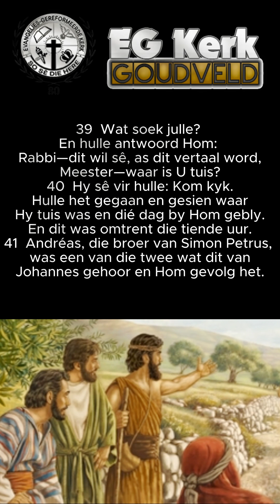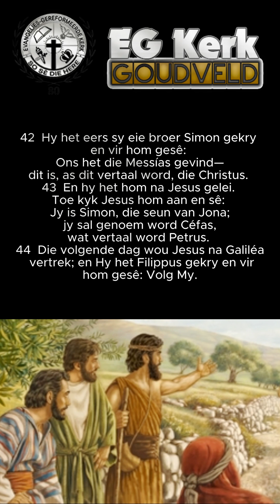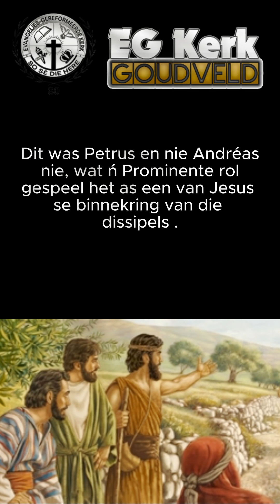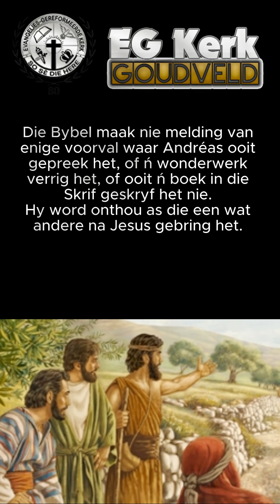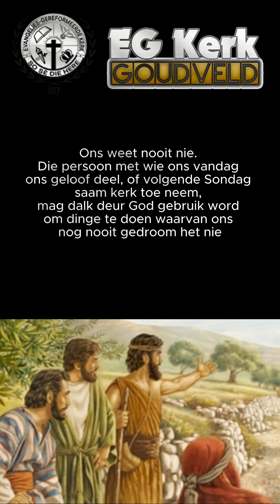Andréas deur Sylvie Botes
Andréas was die een wat andere na Jesus gelei het.

🗞𝙺𝙴𝚁𝙺𝙱𝙻𝙰𝙰𝙸𝙴 by Debbie

🛒Onthou 🆂🅺🅴🅽🅺🅸🅽🅶🆂 van enige nie bederfbare produkte soos kos en toiletware.

🛐𝑽𝑶𝑶𝑹𝑩𝑰𝑫𝑫𝑰𝑵𝑮

𝗕𝗶𝗱 𝘃𝗶𝗿 𝗼𝗻𝘀 𝗚𝗲𝗺𝗲𝗲𝗻𝘁𝗲 / 𝗞𝗲𝗿𝗸𝗿𝗮𝗮𝗱
𝗕𝗲𝗵𝗼𝗲𝗳𝘁𝗶𝗴𝗲 𝗚𝗲𝘀𝗶𝗻𝗻𝗲,
𝗕𝗶𝗱 𝘃𝗶𝗿 𝗥𝗲𝗲̈𝗻
𝗚𝗲𝗲𝘀𝘁𝗲𝗹𝗶𝗸𝗲 𝗼𝗽𝘄𝗲𝗸𝗸𝗶𝗻𝗴 𝗲𝗻 𝗼𝗻𝘁𝘄𝗮𝗸𝗶𝗻𝗴 𝘃𝗮𝗻 𝗸𝗶𝗻𝗱𝗲𝗿𝘀 𝘃𝗮𝗻 𝗱𝗶𝗲 𝗛𝗲𝗿𝗲,
𝗥𝗲𝗱𝗱𝗶𝗻𝗴 𝘃𝗮𝗻 𝗦𝗶𝗲𝗹𝗲,
𝗕𝗼𝗲𝗿𝗲 𝗲𝗻 𝗣𝗹𝗮𝗮𝘀 𝘃𝗲𝗶𝗹𝗶𝗴𝗵𝗲𝗶𝗱.

👛Fɪɴᴀɴsɪᴇs –
• Lidmate,
• Gemeentelik,

👵 Oɴs Bᴇᴊᴀᴀʀᴅᴇs

 🏢 Wᴇʟsʏɴ ᴇɴ Mᴀᴀᴛsᴋᴀᴘʟɪᴋᴇ ᴅɪᴇɴsᴛᴇ

👭 Kɪɴᴅᴇʀʜᴜɪsᴇ

💒 Oɴs Kᴇʀᴋ

🌍Oɴs Lᴀɴᴅ ᴍᴇᴛ ᴀʟ ᴅɪᴇ ᴏɴʀᴇɢ,
ᴅɪᴇ ʜᴜɪᴅɪɢᴇ ᴛᴏᴇsᴛᴀɴᴅᴇ

🚜 Bᴏᴇʀᴇ ᴇɴ
Pʟᴀᴀs ᴠᴇɪʟɪɢʜᴇɪᴅ

🤸‍♀️ Sᴋᴏʟᴇ ~
• Oɴᴅᴇʀᴡʏsᴇʀs
• Kɪɴᴅᴇʀs

💣 Oorlog tussen Israel en Gaza
Oᴏʀʟᴏɢ ᴛᴜssᴇɴ Oᴇᴋʀᴀɪ̈ɴᴇ ᴇɴ Rᴜsʟᴀɴᴅ

🏧Kᴇʀᴋ Bᴀɴᴋ Bᴇsᴏɴᴅᴇʀʜᴇᴅᴇ

𝗔𝗕𝗦𝗔 𝗪𝗲𝗹𝗸𝗼𝗺
Eᴠᴀɴɢᴇʟɪᴇs-Gᴇʀᴇғᴏʀᴍᴇᴇʀᴅᴇ Kᴇʀᴋ ᴠᴀɴ SA Gᴏᴜᴅᴠᴇʟᴅ

Pʀᴇᴅɪᴋᴇʀ : Ds. Chris Lombard
Rᴇᴅᴀᴋᴛᴇᴜʀ: Lorraine du Plooy